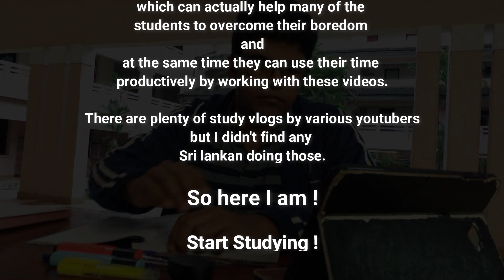Med school Study Vlog Sri Lanka | Study With Me | පාඩම් කරන්න කම්මැලිද? | Study Vlog 02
REAL TIME Study With Me | One Hour Productive Session at Medical Faculty | Study Vlog 02

These are difficult times for all of us, as students it gets worse when we cant find enough motivation to study in this period.

So i thought of doing a real time study vlog even though it is not famous in Sri Lanka as far as among foreign students.

If you don't  feel like studying, use this video to study with me so that you willl have the sense of another person being present and studying with you !

inspired by @KharmaMedic  !

That would motivate me to make more of these videos.